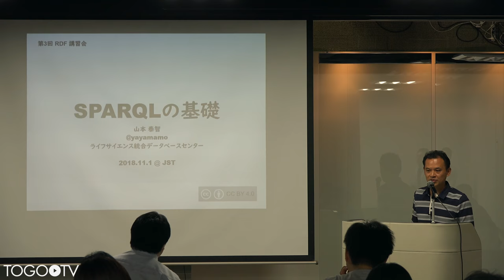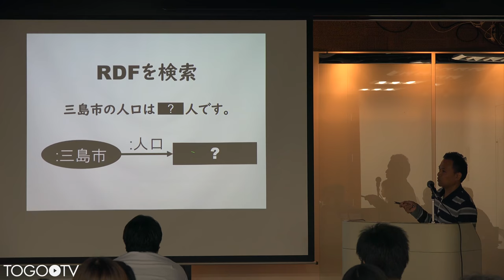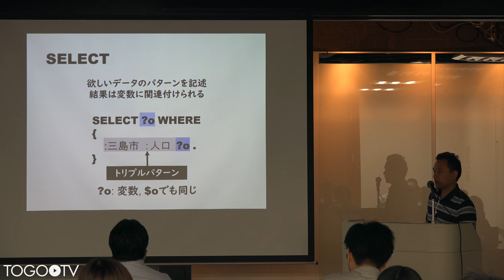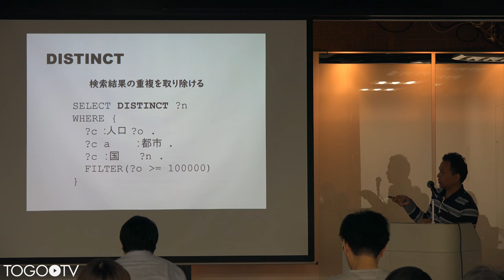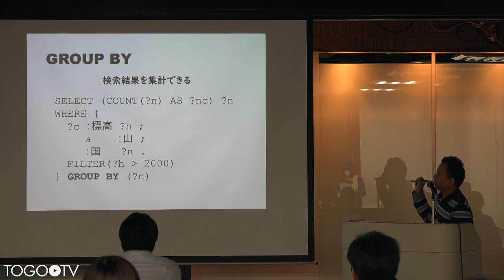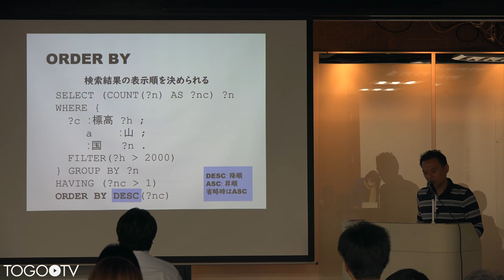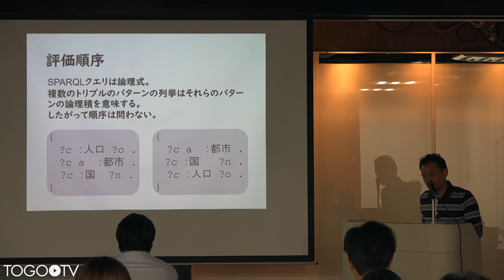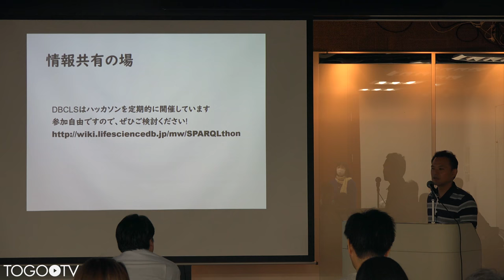SPARQL入門 @ 第3回RDF講習会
本日の統合TVは、2018年11月1日に開催された第3回 RDF 講習会から、ライフサイエンス統合データベースセンター (DBCLS) 山本 泰智 による「SPARQL入門」をお送りします。約38分です。
第二回と同じく、自分のデータをRDFに変換して利用する方法に焦点をあてた講習会になります。 RDFデータの利用の仕方として、既存のRDFデータと、自分がもっているデータを統合して解析したいことがあります。自分のデータをRDF化することで、容易に既存のRDFデータと統合した利用を行うことができます。ところが、世の中に様々なRDFの解説や講義はありますが、意外とRDFの作り方については見かけないのではないでしょうか。そこで、今回もRDFの作り方に焦点をあてた講習会を行います。データをRDF形式で表現する方法にはいろいろなやり方がありますが、今回はTogoDBおよびD2RQ Mapperを利用することで、プログラミングをすることなくRDF化する方法を講義します。また、統合する対象である既存の主要なRDFについて、統合して利用するという観点から紹介します。RDFそのものについても基本的なことから解説しますので、対象者は、RDFやSPARQLに関しては事前知識がなくても理解できるようにします。ただし、生命科学データベースの利用になりますので、分子生物学関連の基本的な知識があるほうが講義内容を理解しやすいと思います。